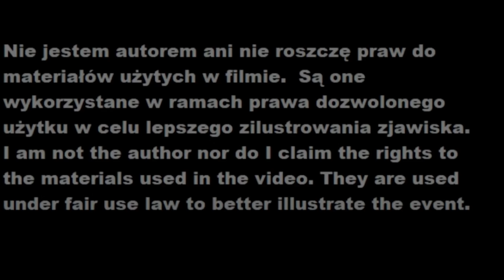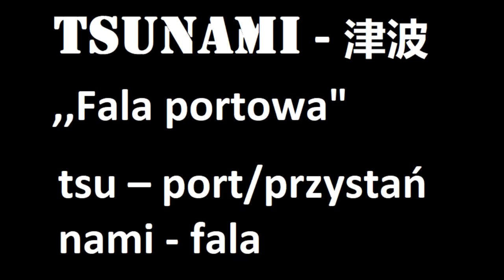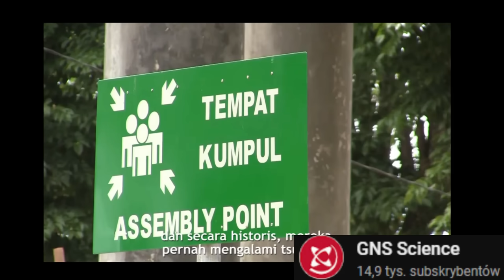Ćwierć miliona ofiar jednego dnia. Tsunami na Oceanie Indyjskim 2004.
26 grudnia 2004. Indonezje nawiedza trzęsienie ziemi o magnitudzie 9,1, trzecie najsilniejsze w historii. W wyniku powstałego tsunami tego dnia na wybrzeżach Oceanu Indyjskiego życie straci prawie ćwierć miliona ludzi.

Znaczna część materiałów pochodzi z kanału ,,2004 Indian Ocean Tsunami Archives" którego autor gromadzi podobne nagrania. Link:

Nie jestem autorem ani nie roszczę praw do materiałów użytych w filmie.  Są one wykorzystane w ramach prawa dozwolonego użytku w celu lepszego zilustrowania zjawiska.
I am not the author nor do I claim the rights to the materials used in the video.